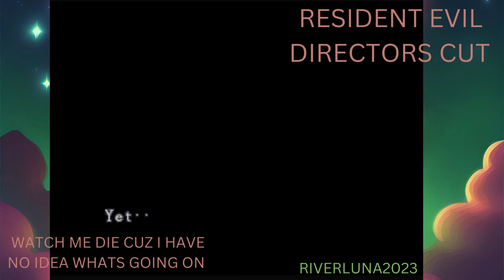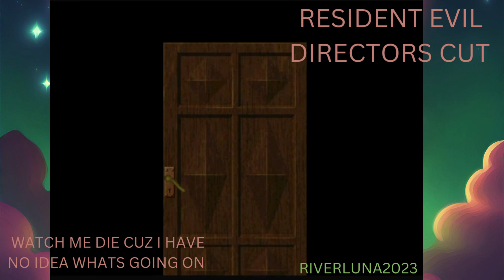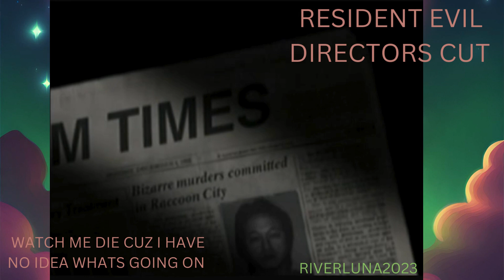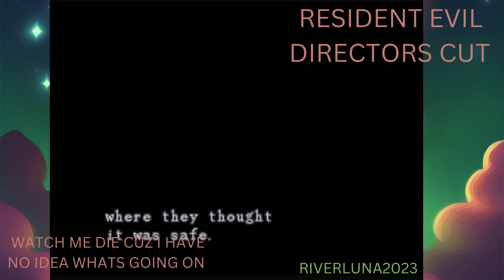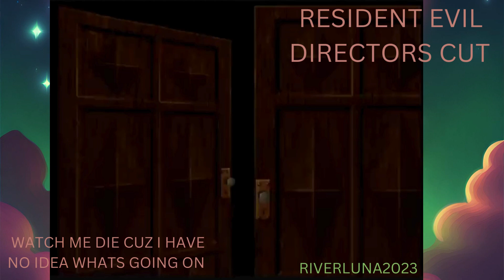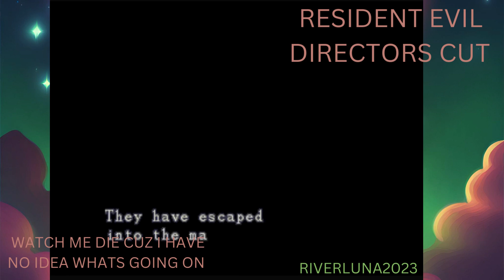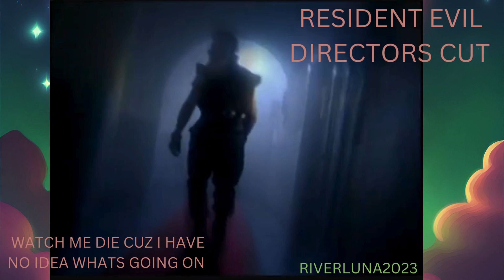Resident Evil Directors Cut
Dive into the heart-pounding world of survival horror with our latest gameplay video featuring Resident Evil: Director's Cut! Join us as we navigate the ominous halls of the infamous Spencer Mansion, encountering terrifying creatures and solving mind-bending puzzles in this classic Capcom masterpiece. Let the survival horror adventure begin! 🌌🔪

Watch me live on Twitch @riverluna2023